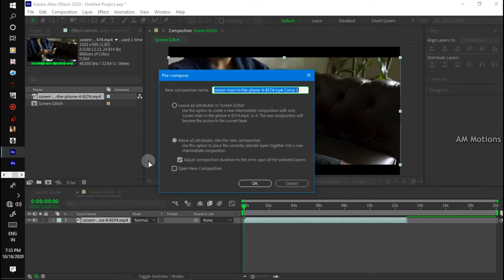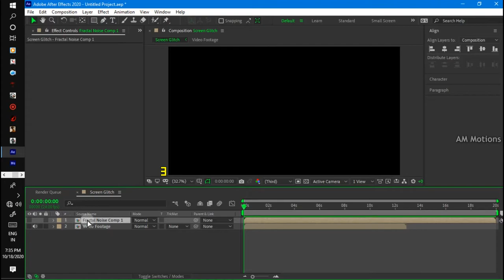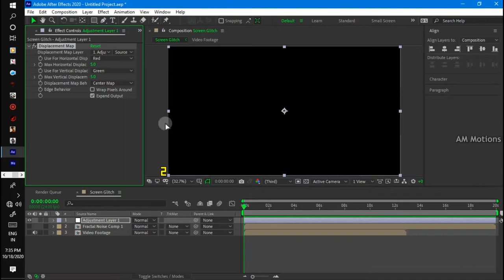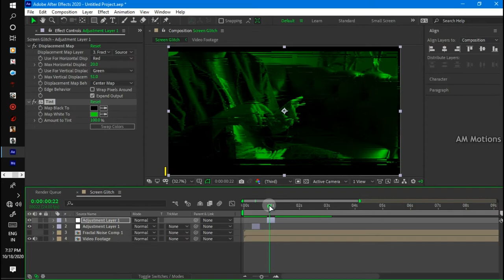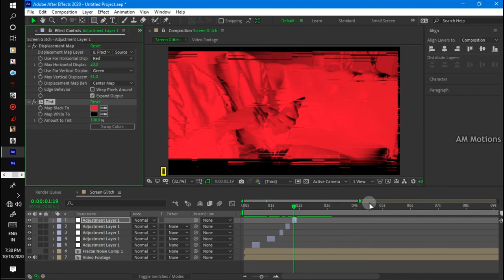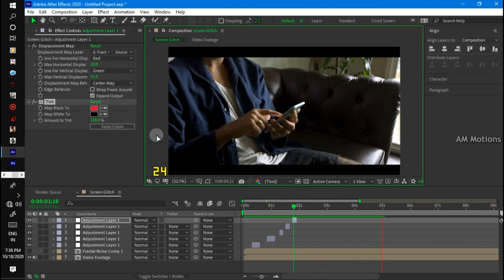Screen Glitch Effect in After Effects | After Effects Tutorial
After Effects Tutorial: Screen Glitch Effect - No Third-Party Plugins.

          In this after effects tutorial, we will create a screen glitch effect without using any third-party plugins. It's a simple way to create a glitch effect on any videos. You can use your video, simply replace it in the composition.